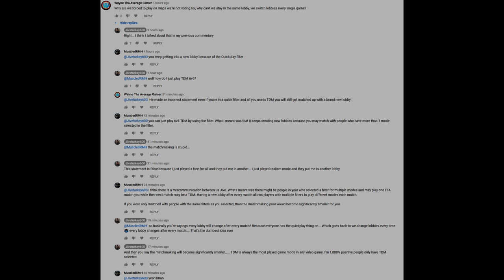CALL OF DUTY: MODERN WARFARE - RUNNING ANIYAH PALACE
SOBER'S TWITCH

EXMGEAUTH2315